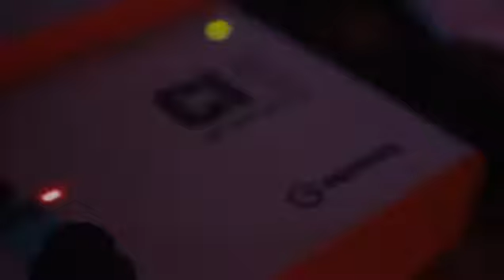why you tryna hold it back? (FOXELA X AJ.OTW)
why you tryna hold it back?